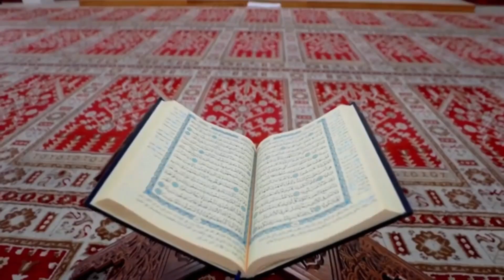Engineer Muhammad Ali Mirza Ki Dawat Haq Ky 3 RAAZ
علی بھائی کی ویڈیوز فیسبک پر دیکھنے کے لیے اس پیچج کو وزٹ کریں

9:00AM - 1:00PM
2:00PM - 5:00PM